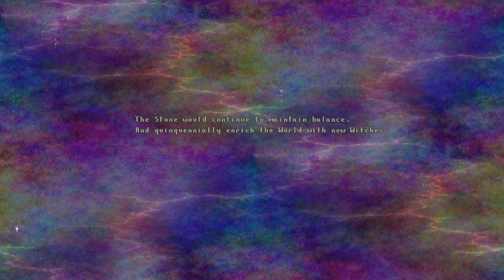SERIN FATE - Explore um mundo de inspiração retro repleto de histórias ricas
Um RPG de fantasia feito à mão que se aprofunda nas agitadas profundezas do Magic.
Explore um mundo de inspiração retro repleto de histórias ricas, mecânicas únicas e monstros temíveis!
Incentiva o espírito aventureiro e oferece maior dificuldade aos bravos que o procuram.

O mal está acontecendo ...
Empunhando sua nova magia, entre em terras infestadas de monstros misteriosas para descobrir relíquias antigas e restaurar a Pedra do Destino. Ao longo do caminho, explore as profundezas de cada recanto para encontrar criaturas, reunir ingredientes, treinar na Bruxaria e criar novos equipamentos.

Momentos antes de sua destruição, pelas mãos do mal, a Pedra do Destino imbuiu você de magia. Agora é hora de aprender um pouco de Bruxaria, preparar uma armadura e ajudar a Princesa Starwen a encontrar os Fragmentos do Destino perdidos.

É perigoso ir sozinho ... Leve seu familiar digno de batalha, alguns amigos únicos e inteligência para a aventura! Ou passe seus dias pela cidade fazendo recados para o Witches Guild, pescando, cuidando de seus familiares e construindo um jardim de poções.

Serin Fate está repleto de segredos, profundezas ocultas e complexidades mais profundas em combate, exploração, itens e estatísticas.
Um Amuleto do Sol que retarda o tempo durante o dia ou um anel que morde Monstros que o atacam? Sim.
Divertir aqueles pensamentos fugazes do tipo "Eu me pergunto ..." o ajudará em sua jornada!